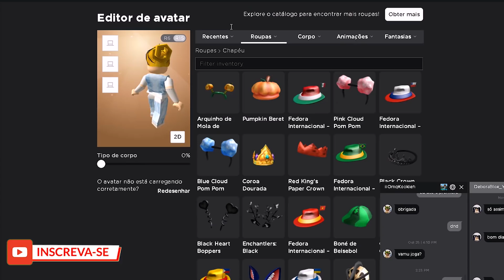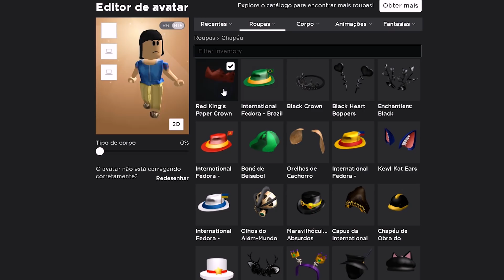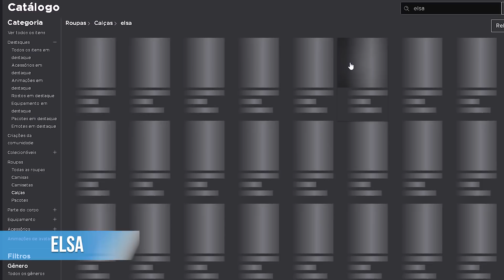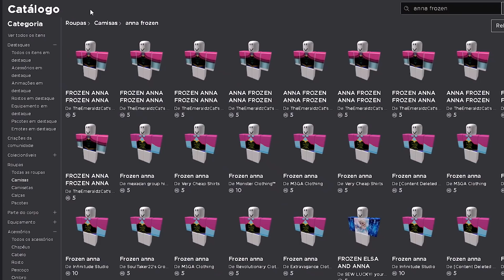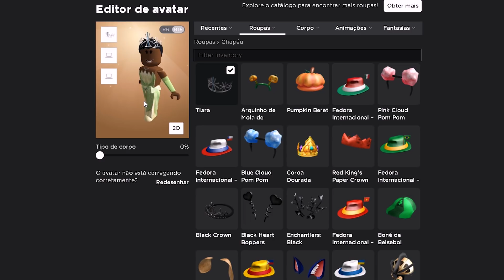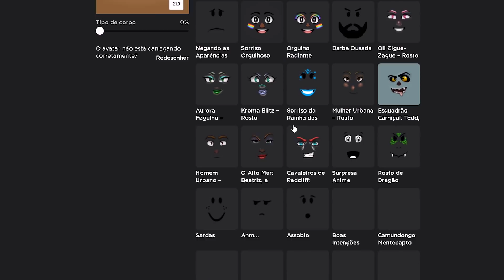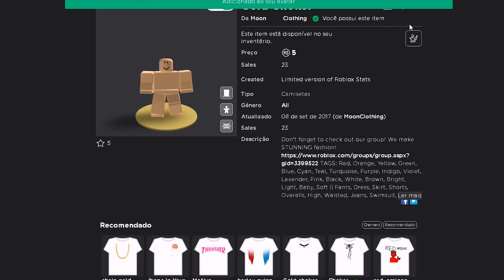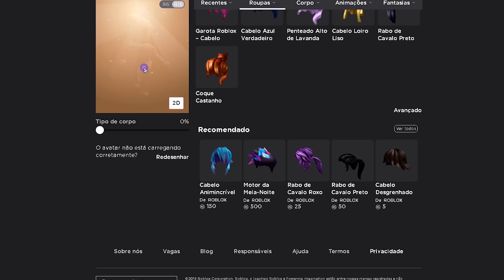CRIANDO PRINCESAS DA DISNEY NO ROBLOX!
DEIXE NOS COMENTARIOS IDEIAS DE OUTRAS COISAS PRA MIM CRIAR NA VERSÃO ROBLOX, QUANDO BATER A META DE 10 MIL LIKES.

✧･ﾟ: *✧･ﾟ:* 　　 *:･ﾟ✧*:･ﾟ✧

✧･ﾟ ME DE FOLLOW PARA JOGAR CMG:
(alinebdomiciano)